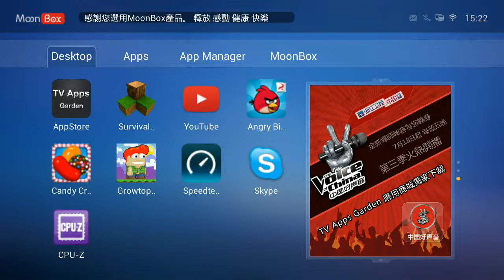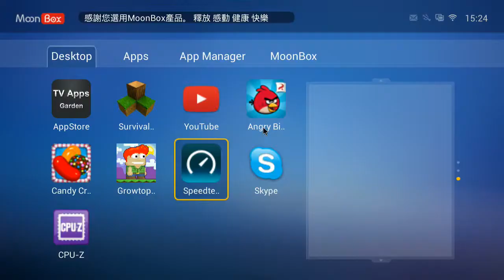MoonBox M3 - System Info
2014 Latest Model : MoonBox M3 Dual Core

Olie Global : 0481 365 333
The MoonBox Authorised Service Provider